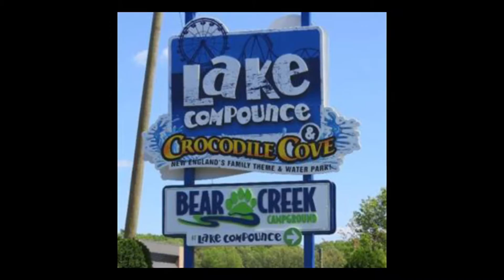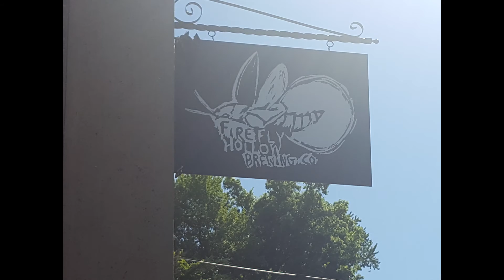My Town/ City- Bristol